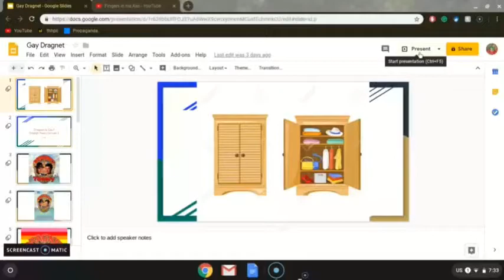Dragnet Is Gay???